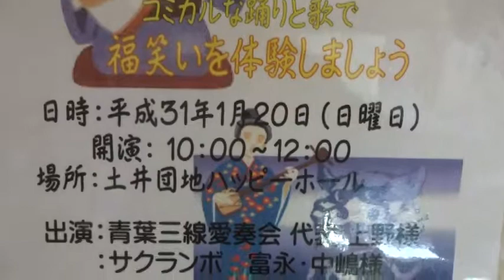月隈三線ステージ・土井団地第一区自治会50周年記念 新春お楽しみ会２０１９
月隈三線　沖縄三線　青葉校区　土井団地第一区自治会50周年記念　新春お楽しみ会　渡りザウ～早口説・道輸口節・カジャディ風節・恩納節・辺野喜節演奏２０１９・１・２０ハッピーホール「南小国町満願寺土井団地」